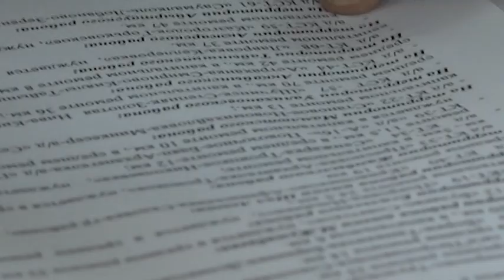Около 700 дефектов в содержании полотна выявили полицейские СКО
Больше 2 тысяч км дорог региона обследовали североказахстанские полицейские. Выявили около 700 дефектов в содержании полотна. Об этом сотрудники говорили на встрече с подрядчиками, которые занимаются обслуживанием трасс. Подробности в сюжете пресс-службы областного департамента полиции.